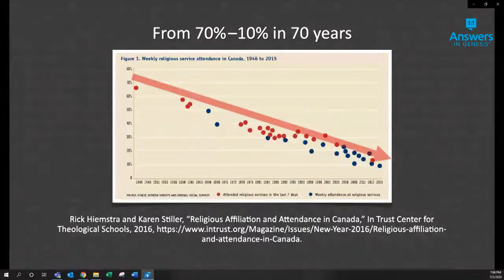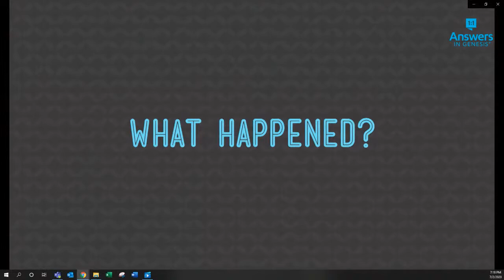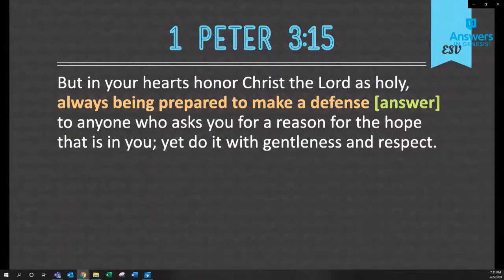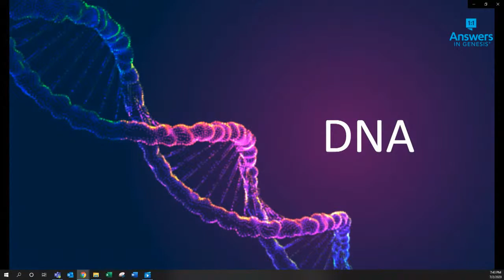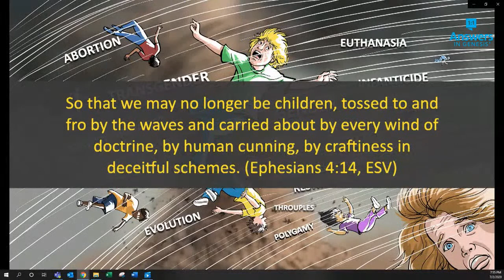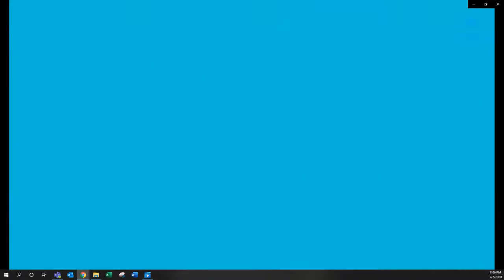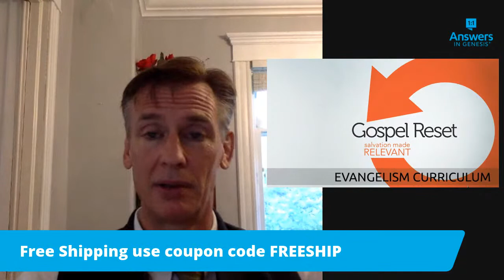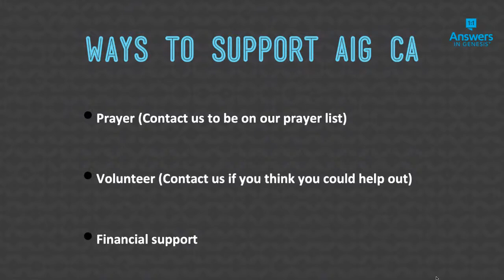Rebroadcast of Ken Ham's presentation to Canadian Churches